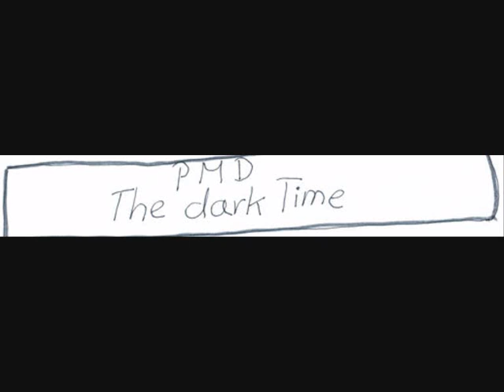TDT page1,2,3,4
Well yeah. I dubbed the first 4 pages of my comic XD. I HATE THE FIRST PAGES x_x